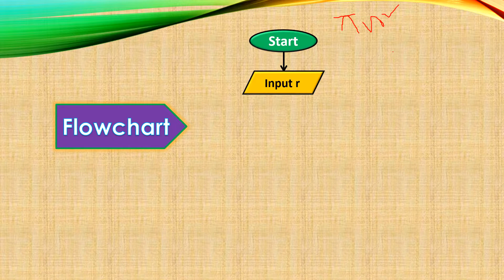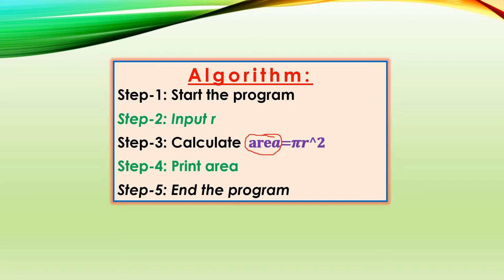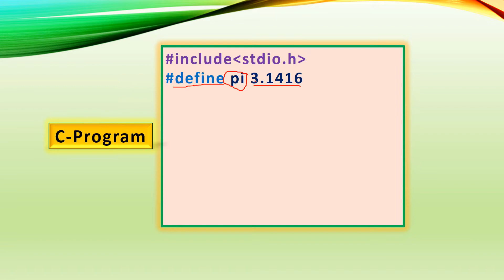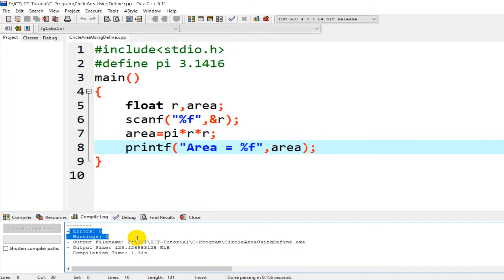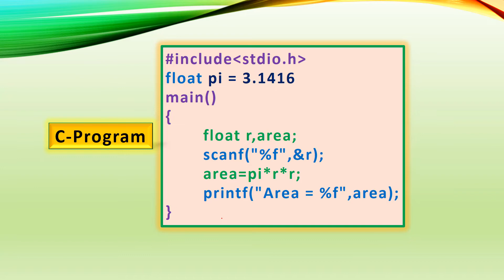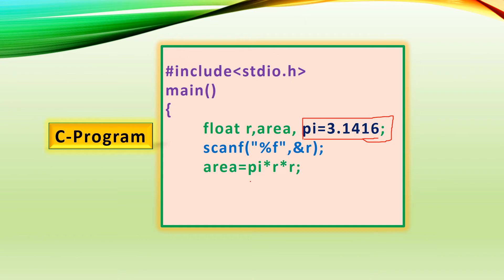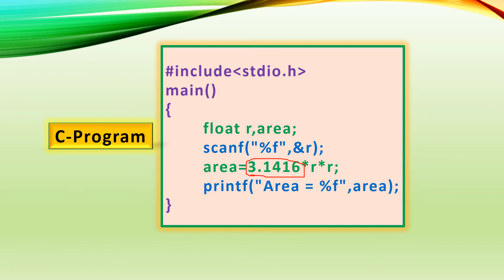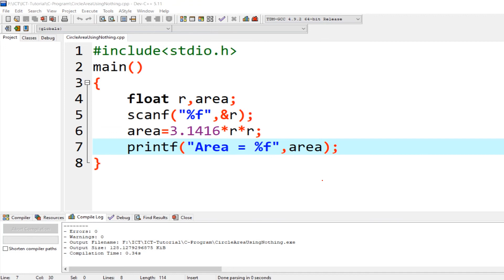Class-55: ICT | আইসিটি | Chapter-05 | Abdus Satter | 09-01-2021